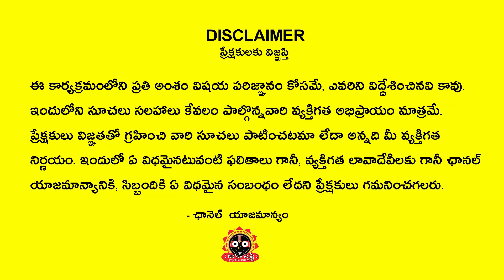Meena Rashi August 2022 | RMPShetty | Jagathsrishti